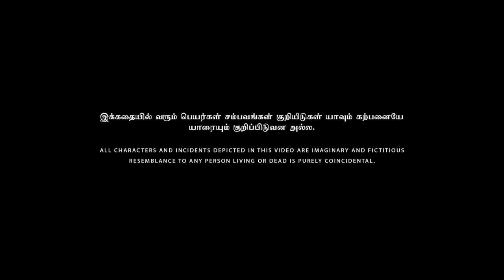The PowerPuff Sisters | Nakkalites Fzone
This video revolves around funny and freaky events between sisters who annoy each other and shares the fun in sisterhood

Direction
Gomathi Shankar

Script
Aishwarya

Cinematography & DI
Arun Kumar

Editing
Sri kripalini

Sound Design
Hari

Asst.cinematography
Madhavan

Asst.Director
Prakash, Vivin

Production Manager
Prakash

Creative Head
Krishnakanth N

Executive  Head
Mithun

Cast
Saratha
Sindhu
Aishwarya
Gopinath
Gowtham
Prakashraj
Prakash
Madhavan